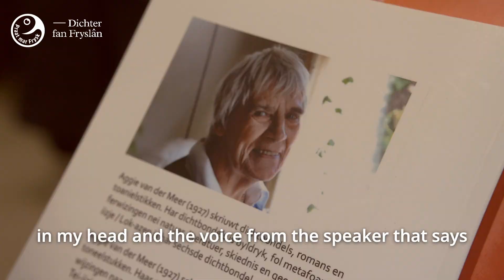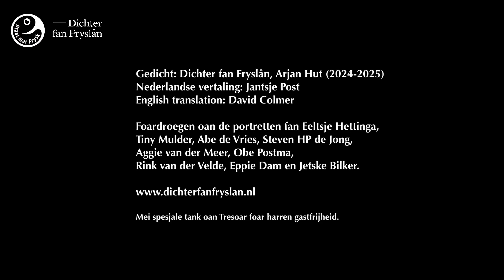Dichter fan Fryslân, Ajran Hut - 'Twifelje mei' (ENG translation)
Foardracht Dichter fan Fryslân, Arjan Hut fan it gedicht 'Twifelje mei' mei Ingelske oersetting fan David Colmer.